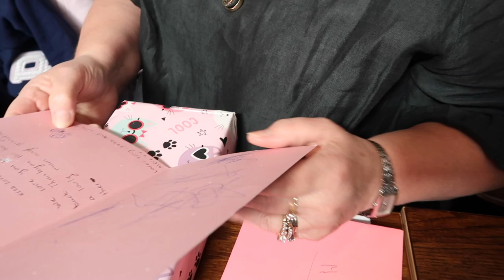MOTHERS DAY 2021 CELEBRATIONS || DAY IN THE LIFE OF A MUM OF 3 | WEEKEND VLOG || JESS & TRIBE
Hey loves!! Welcome to the weekend/ Mother's Day vlog!!
We had such a lovely time getting together with the family and Tones and the kids spoilt me rotten... I am so very lucky!!

♡ Jess xx

Most Recent Upload:
KMART & PRICELINE  HAUL + NEW DOG ACCESSORIES  || DAY IN THE LIFE VLOG || JESS & TRIBE

Cupshe Swimwear
Code: YTJT